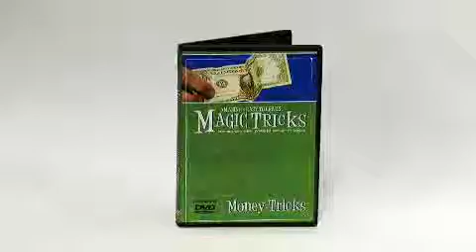Amazing Money Tricks DVD